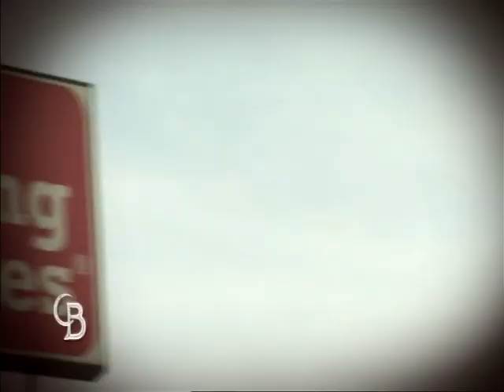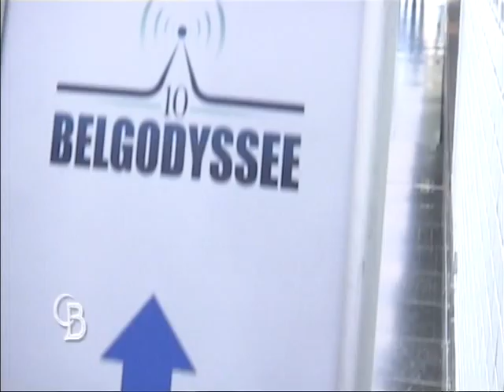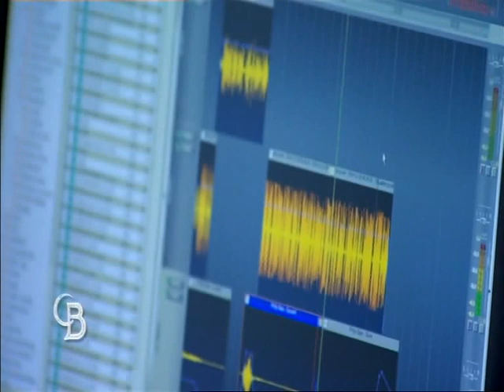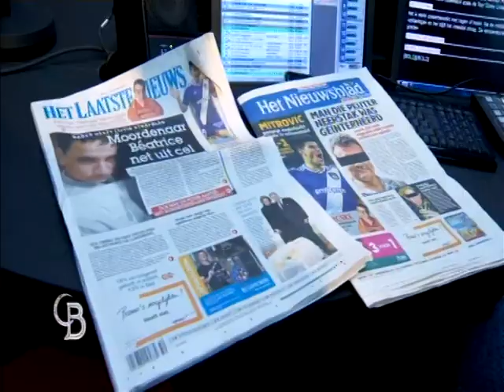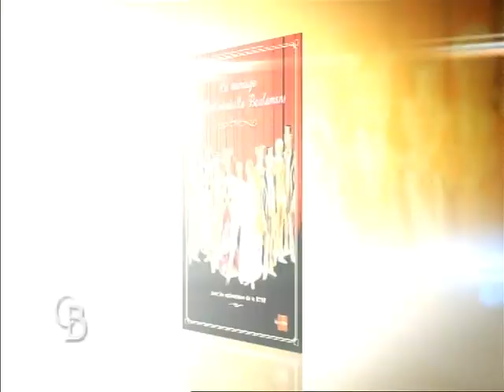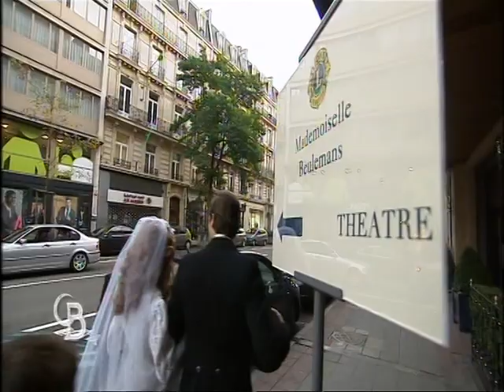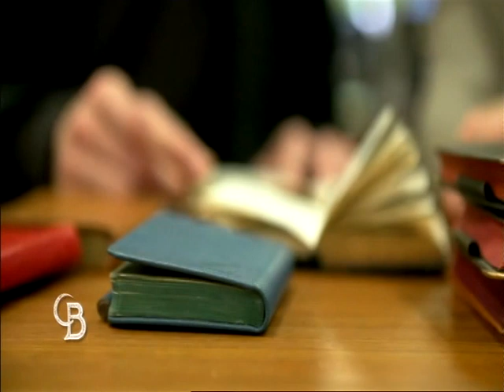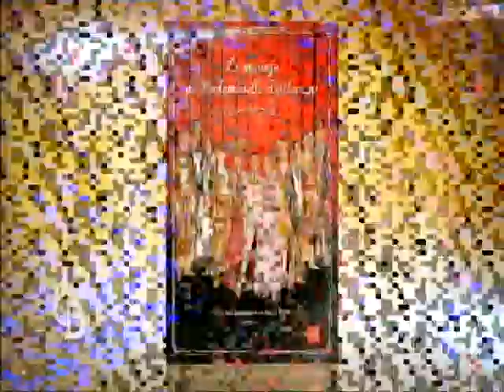Le mariage de Melle Beulemans - C'es du belge (Lion Amigo)